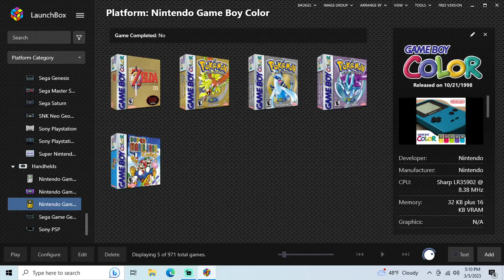Super Mario Bros. Deluxe - GBC playthrough part 1 (recorded 2023-03-05)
I have a copy of the game for Game Boy Color but got a new gaming PC and wanted to test how well everything plays on it for convenience.

During this part I started a new file and played Original 1985 mode, completing both quests as Mario.